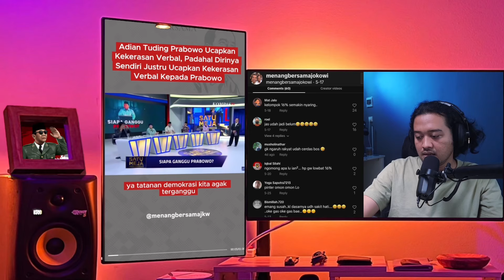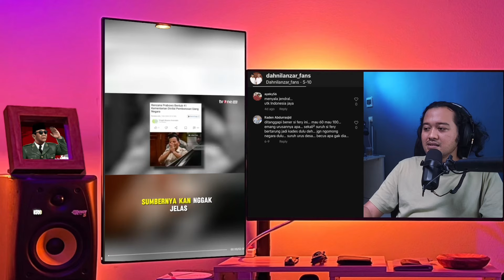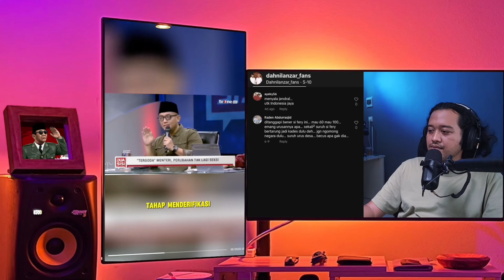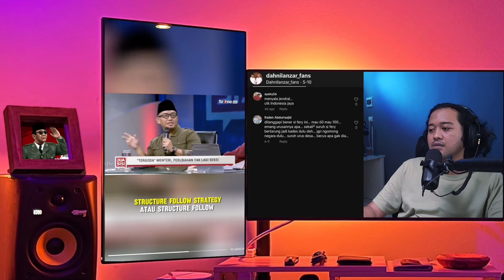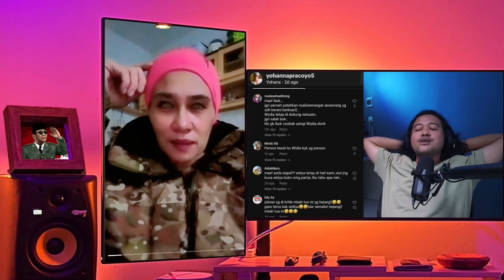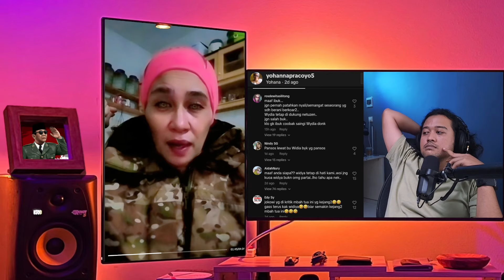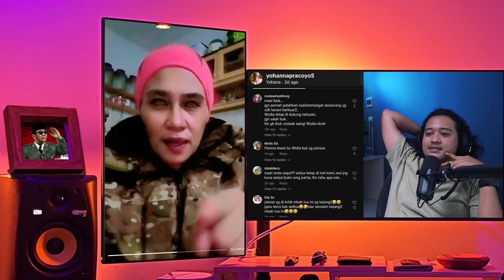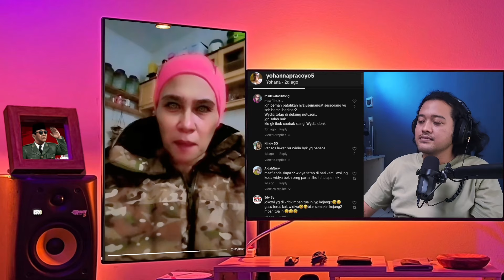ADIAN NAPITUPULU BAK MENAPUK MUKANYA SENDIRI! KOMPAK SERANG PRABOWO SAMA ANAK ABAH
SP Adian Napitupulu Menapuk Mukanya Sendiri! Kompak Serang Prabowo Sama Anak Abah